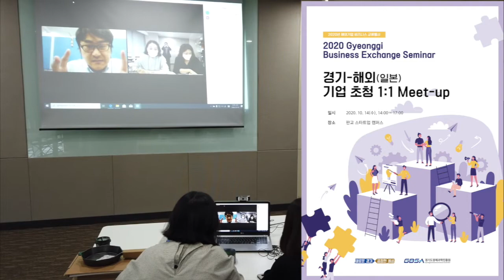2020 Gyeonggi Business Exchange Seminar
2020 Gyeonggi Business Exchange Seminar